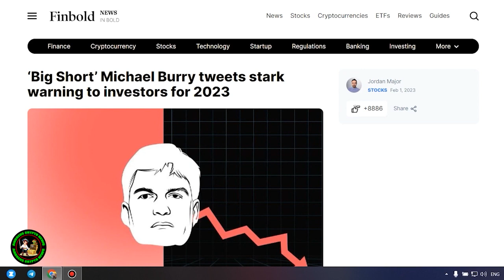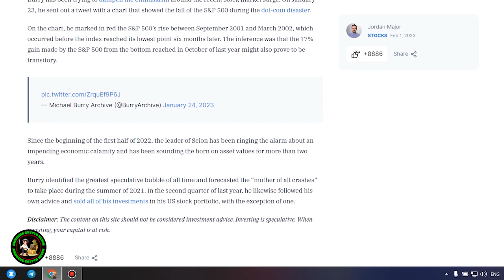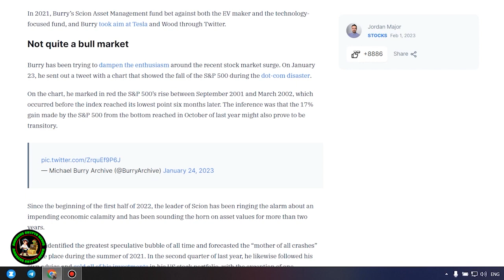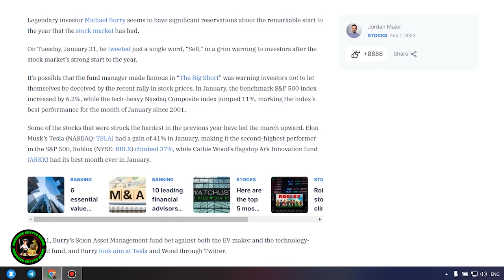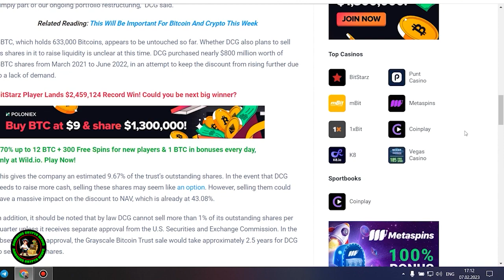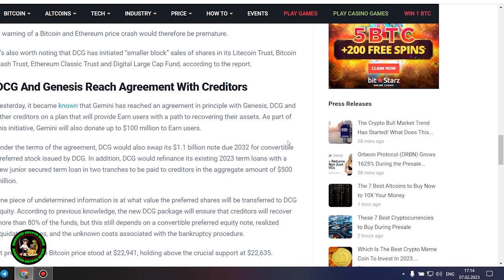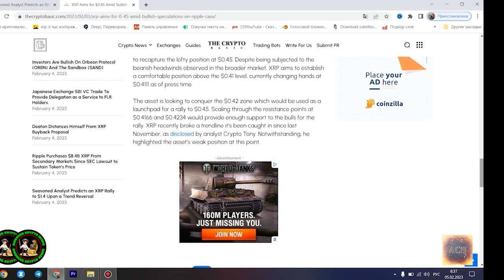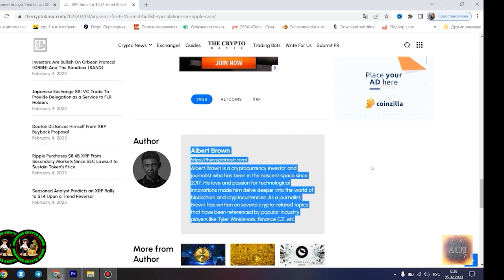RIPPLE XRP GENSLER IS DONE FOR!!! XRP TO $10,000!hrhrh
RIPPLE XRP GENSLER IS DONE FOR!!! XRP TO $10,000!